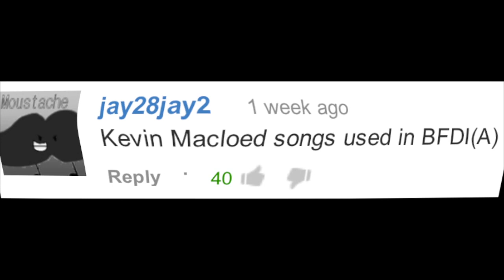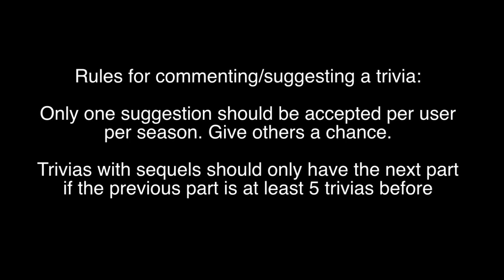BFDI(A) Trivia 43: Most popular Kevin MacLeod songs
Listen to all of Kevin MacLeod's wonderful, royalty free music!